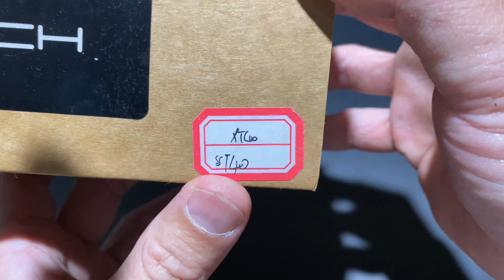AMUTORCH XT40 LUMINUS SST40 / พุ่งไกลระบบง่ายแสงดี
AMUTORCH XT40, High-light practical lens flashlight, 2200 lumens
Max 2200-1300 Lumen 2 mins - 1 h 20 mins
High 1300 Lumen 1 h 30 mins
Mid 860 Lumen 2 h 30 mins
Low 350 Lumen 5 h
Eco 80 Lumen 80 h
Distance 495 meters
Impact 1 meter, IPX8 2 meters
อ่านวิธีตั้งค่าระบบ UI ในนี้นะครับ